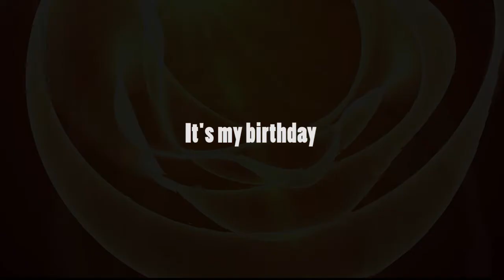July 2nd1ism TV Jacksons Hotel Elvis Honkey Diego 1ism Band Dj Funk Finger